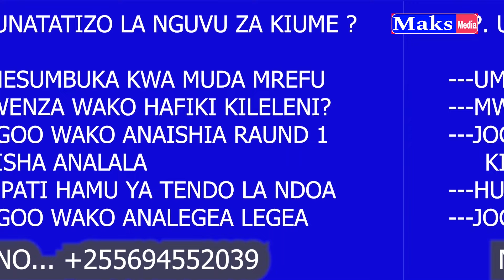KIJANA WA USAFI BARABARANI ALIVYOPATA UTAJIRI MKUBWA WA MASHARTI MAGUMU ACHOSHWA NA UMASKINI HALI IL